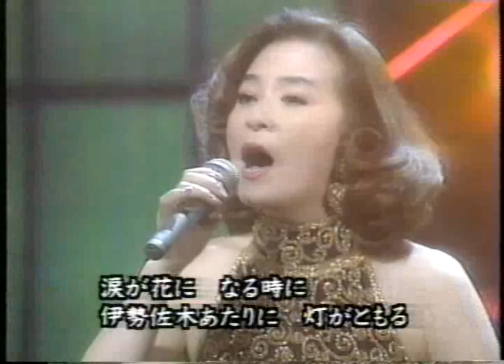mina aoe [isezakichou buruohsu]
mina aoe good voice